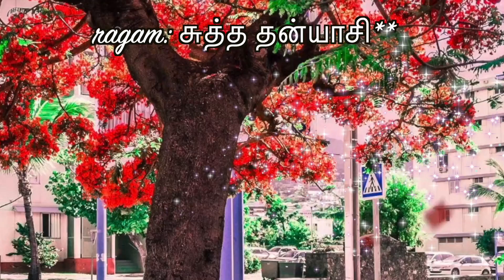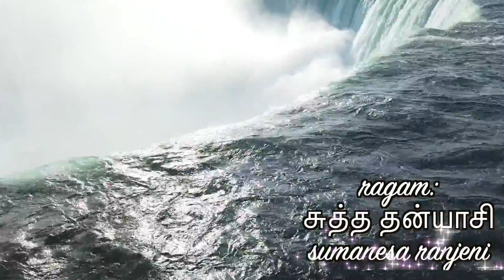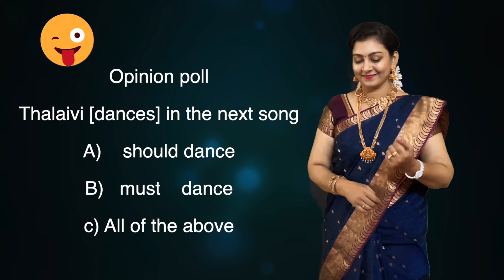Naan Naanagiya | Tamil Independent album |Hari|Sree|Bala| Ramya Duraiswamy |A tribute to Ilayaraaja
A feel-good,  romantic melody -- [ Project Ecstasy ]
A humble Tribute to Maestro Ilaiyaraaja..
Ragam: Suddha Dhanyasi scale
Thalam: Misra Chapu
Composer : Hari
Lyrics: Hari
Singers: Ramya Duraiswamy, Sreekrishnan & Balakrishnan

"Hari is a passionate music lover who thrives for good music; This is One of his tamil independent album compositions which i took part and planned releasing it in my channel for music deserves more hear; Thanks for the support..!!"
 -Ramya Duraiswamy